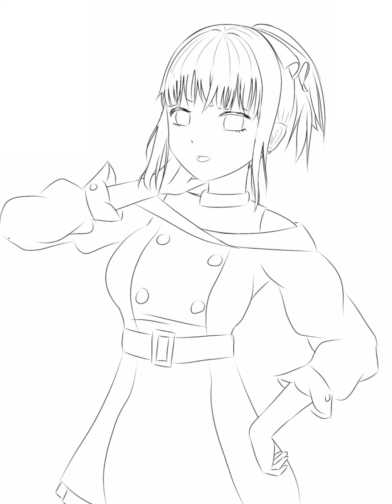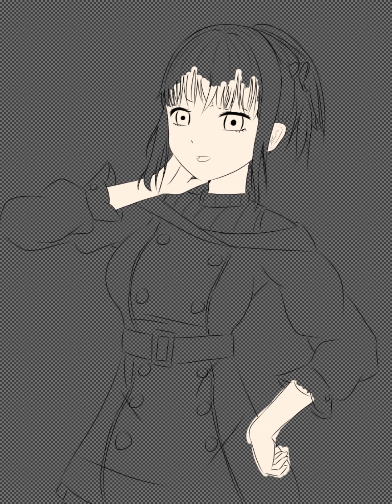[Speedpaint] Fanart Nino Nakano | Ibis Paint X #7